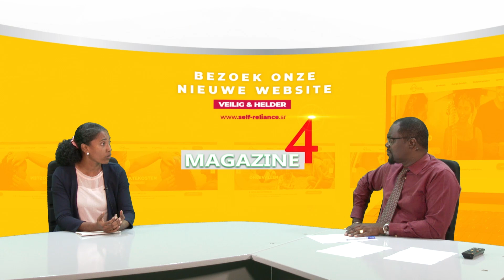Ook in Suriname schoonmaakacties tijdens World Cleanup Day - ABC Online Nieuws